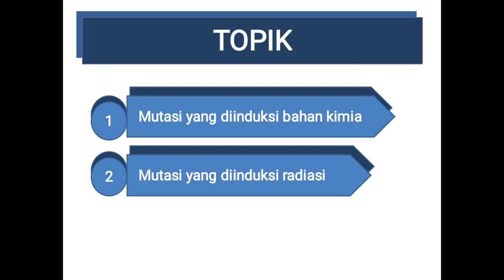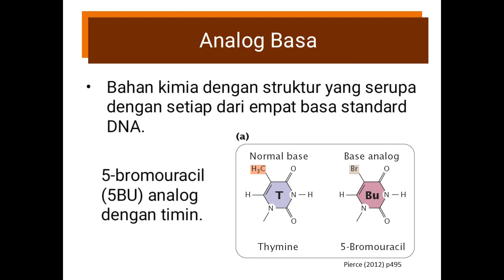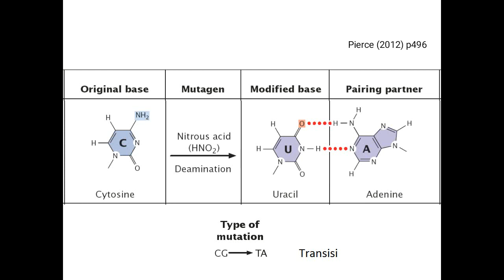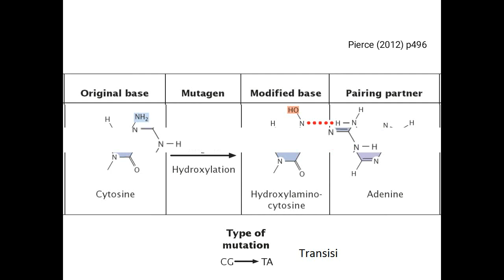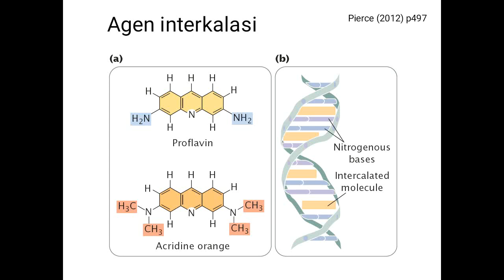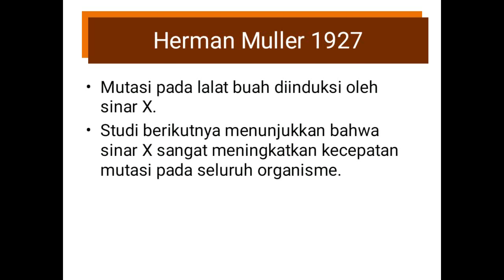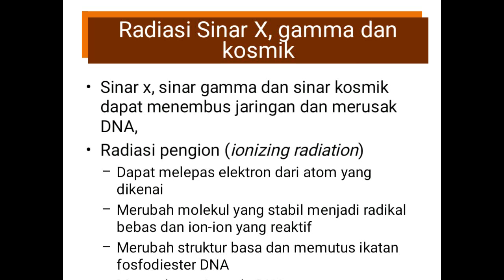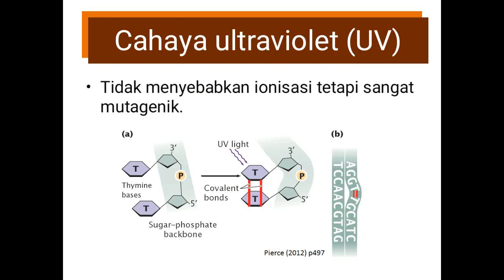MUTASI YANG DIINDUKSI | Mutasi Part 3 | BELAJAR GENETIKA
Silahkan beri masukkan dan koreksi jika ada kesalahan baik lisan maupun tulisan untuk perbaikan video pembelajaran ke depannya. Jika saudara anggap video ini bermanfaat, silahkan share ke teman2 saudara.